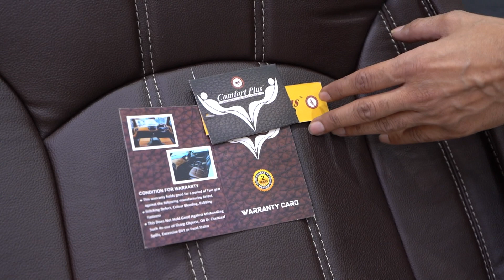BEST QUALITY CAR SEATCOVERS | BUCKET FITTING CAR SEAT COVERS | CUSTOMISED CAR SEAT COVERS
Bucket Fit Car Seat Covers
Custom Fit Car Seat Covers
Laminated Car Seat Covers
Silk Napa Car Seat Covers